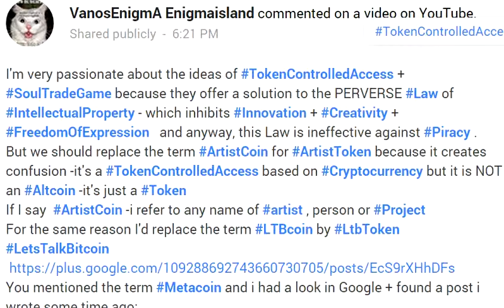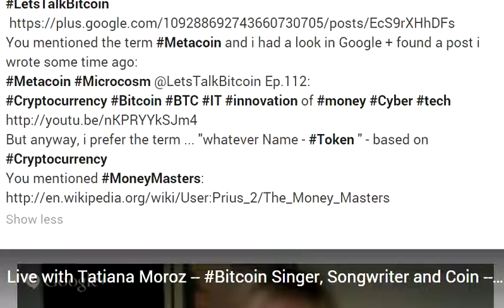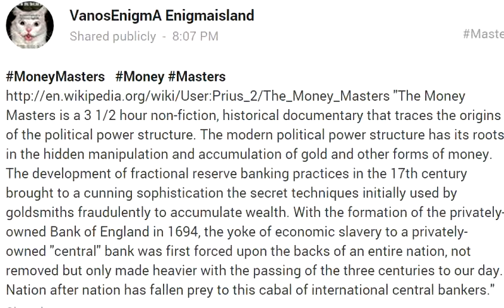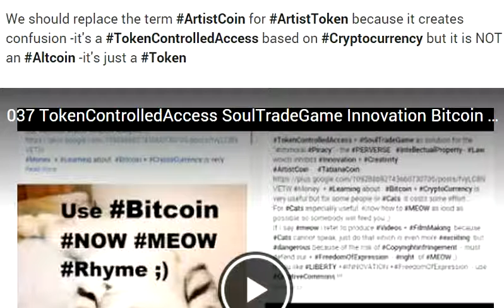039 TokenControlledAccess SoulTradeGame Bitcoin Innovation Copyright CryptoToken Metacoin